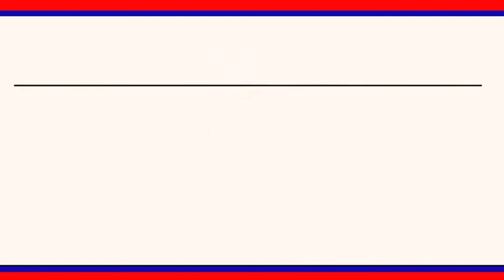బిజెవైఎం పట్టణ అధ్యక్షులు ఆధ్వర్యంలో రక్తదాన శిబిరాన్ని ఏర్పాటు చేశారు |LRTNEW